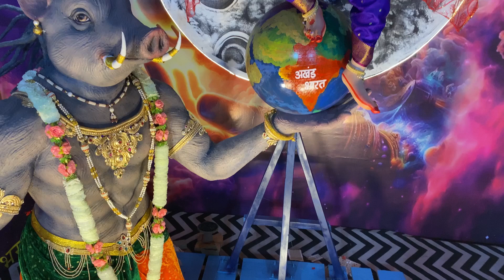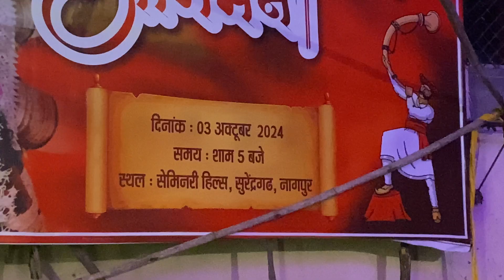Most 3 viral mata rani murti in one video 2024 || Navratri special 2024 Nagpur